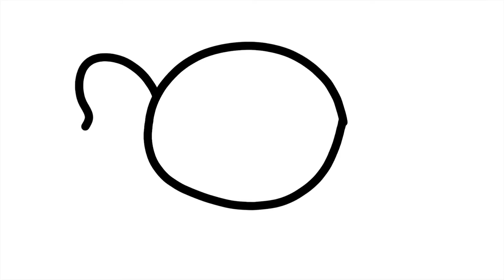Coloring six Candies ｜ Drawing for kids and Coloring for toddlers